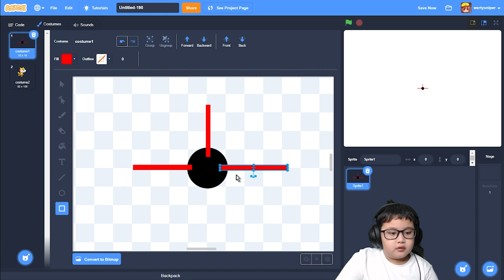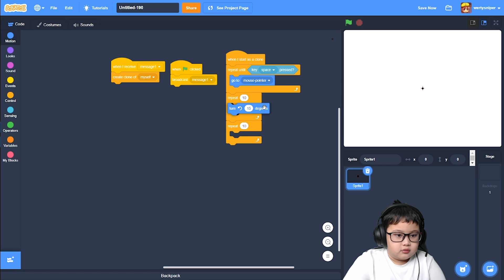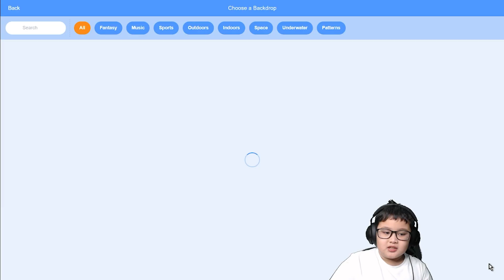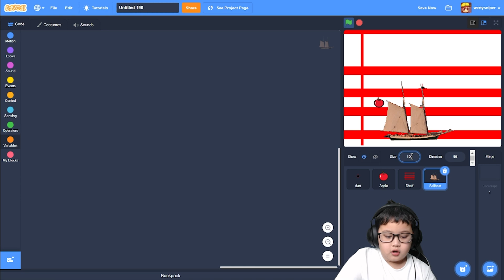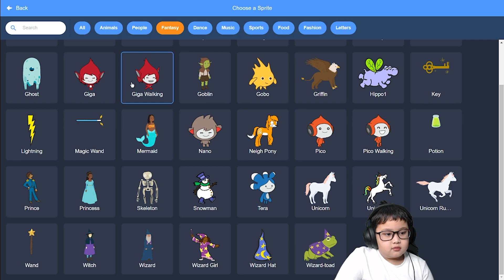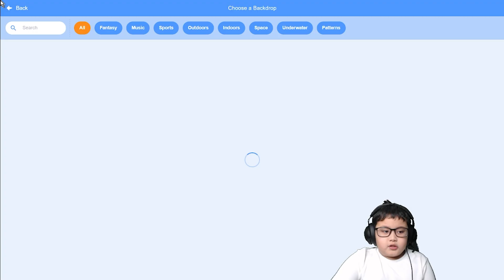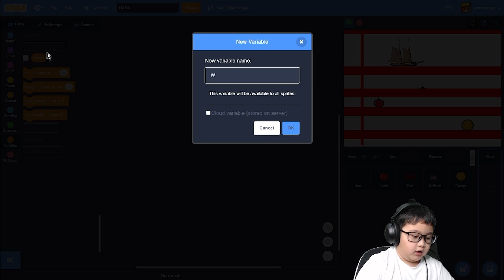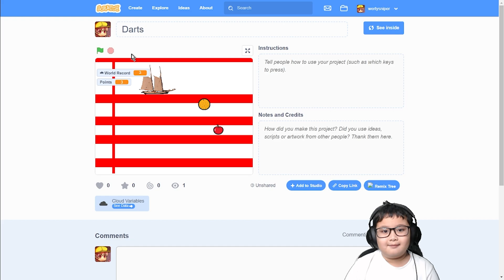How To Make a Dart Game in Scratch!